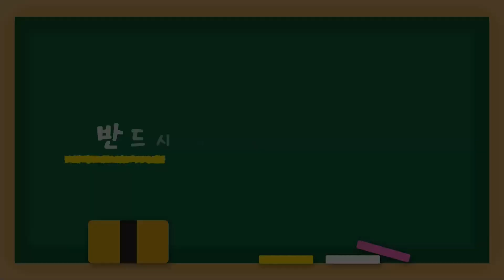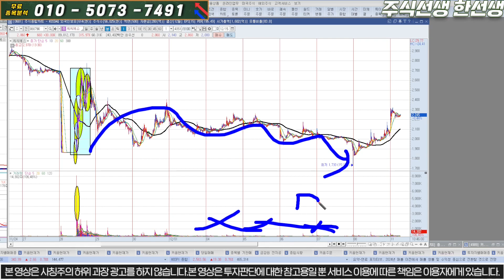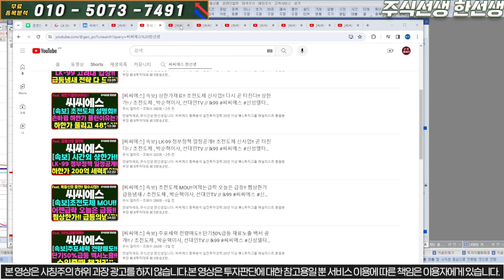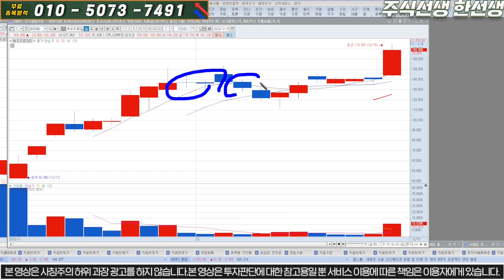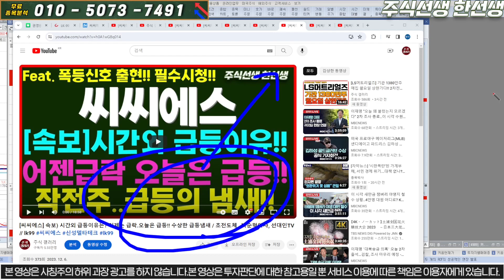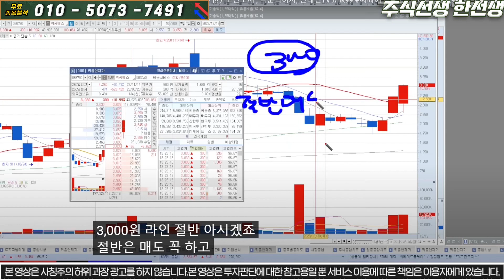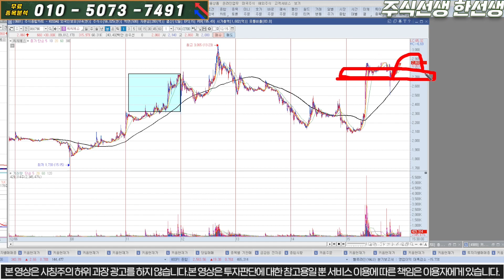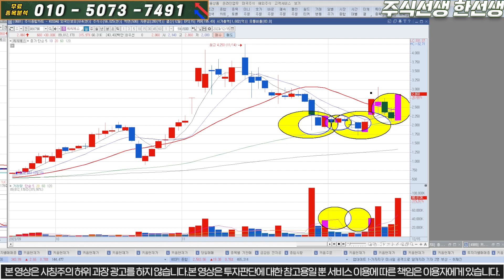[씨씨에스] 속보) 초전도체 반박!! LK99 재검증!! 미친급등의 냄새가 난다!! / 초전도체 , 박순혁이사, 선대인TV // lk99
씨씨에스  종목분석

8번 또는 대응자료 라고 문자 주시면 문자로 편하게 대응 하실수 있게 보내드립니다! 물론 "무료"입니다.